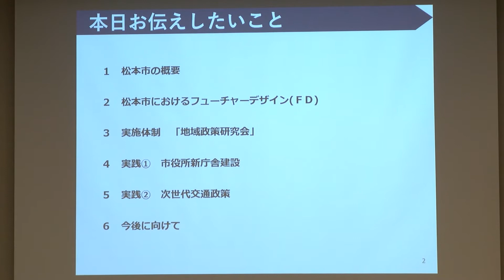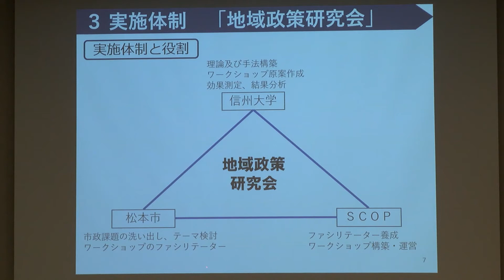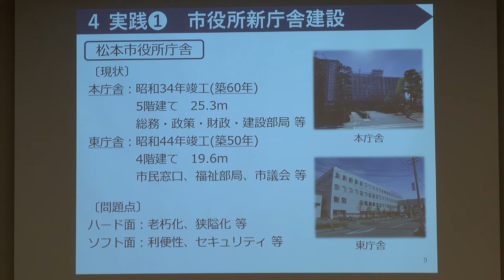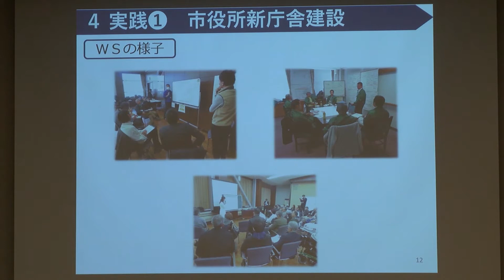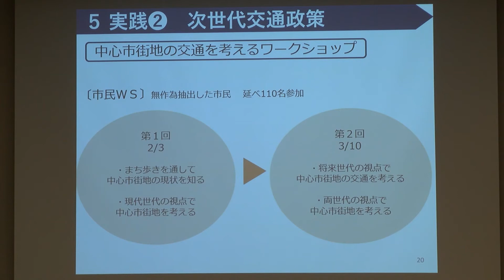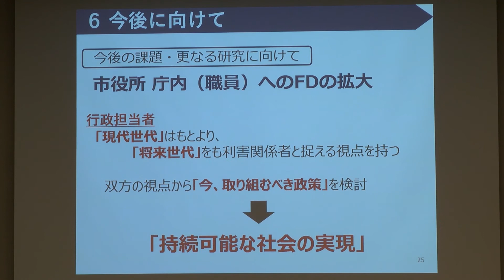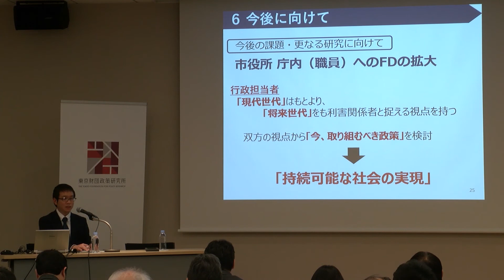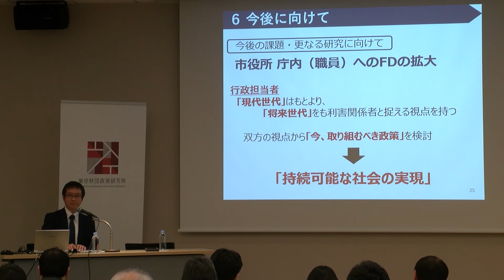「松本市でのフューチャー・デザインのとりくみについて」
山口正裕
松本市 政策部 政策課
_edited

（おことわり）
本動画で表明された内容や意見は、講演者やパネリストの個人的見解であり、公益財団法人東京財団政策研究所、また、登壇者らが所属する組織の公式見解を必ずしも示すものではないことをご留意ください。